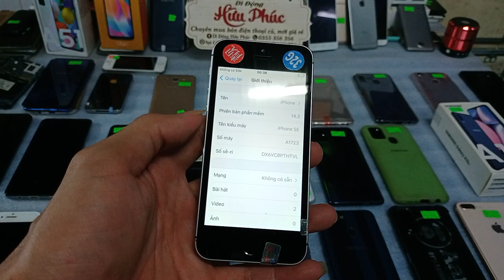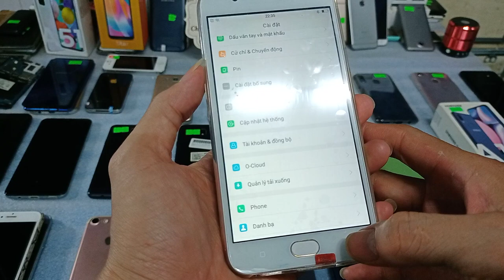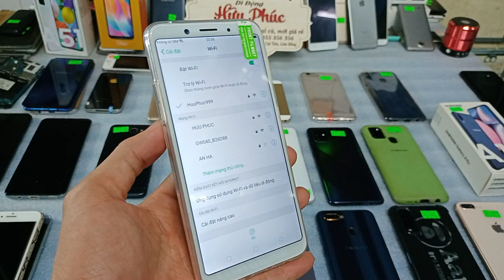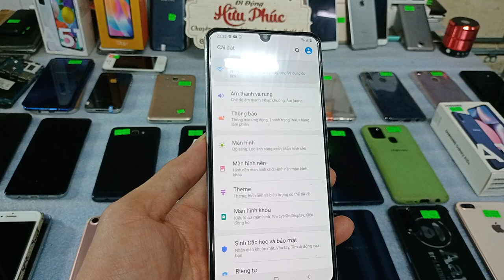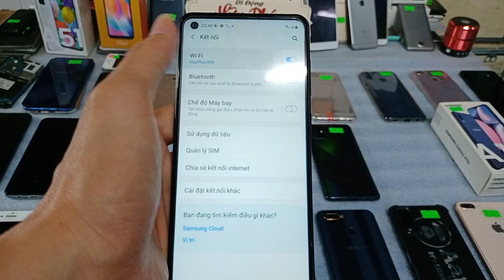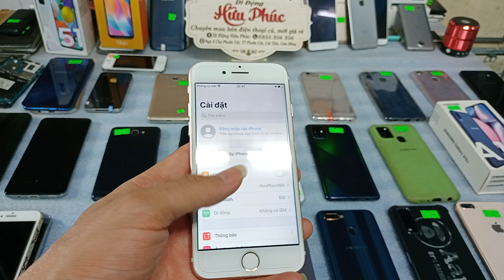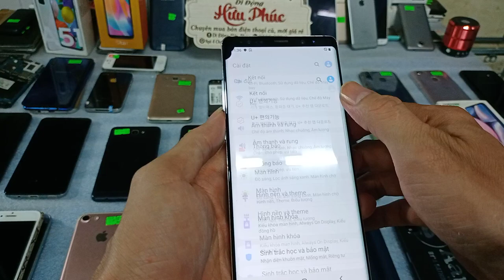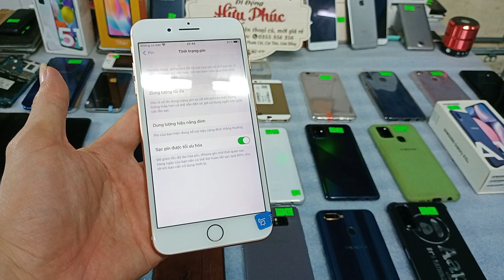06.05.Điện thoại cũ giá rẻ. Iphone -samsung-oppo.vivo